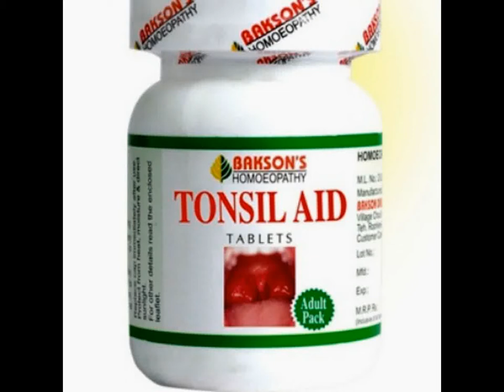Bakson Tonsil Aid Tablets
It is a unique composition of very selective homoeopathic medicines which are time – tested, clinically tried and well-known for the cure of :
Tonsillitis.
Pharyngitis.
Sore Throat.

Dosage:
Adults: 2 tablets every 3 hrs.
Children: Half the adult dose.